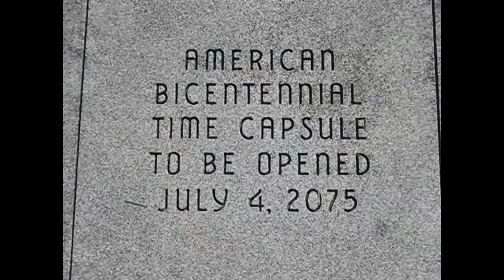Bicentennial Time Capsule